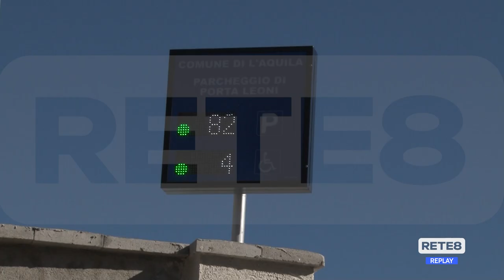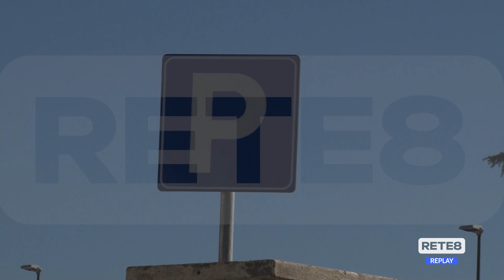L’Aquila - Porta Leoni, nuovo parcheggio da 90 posti